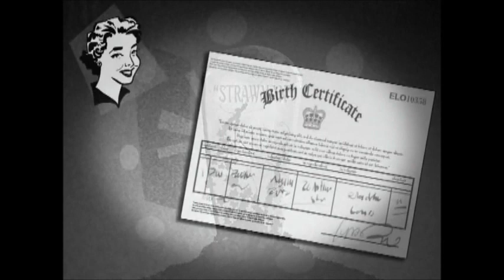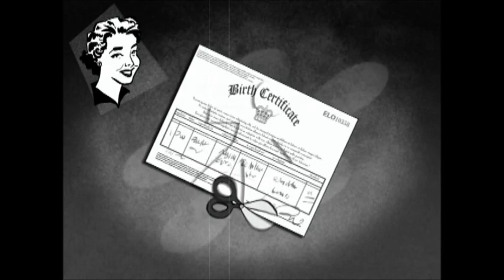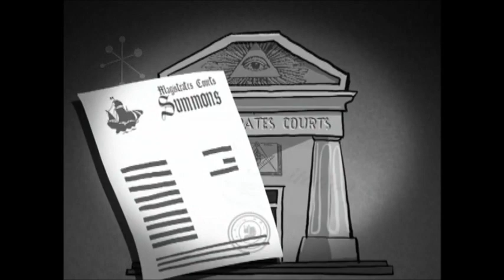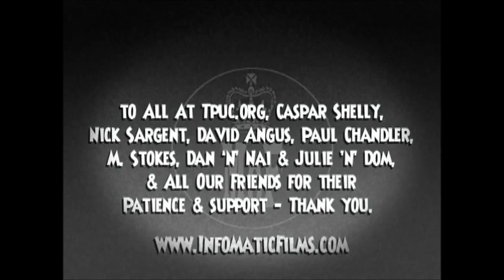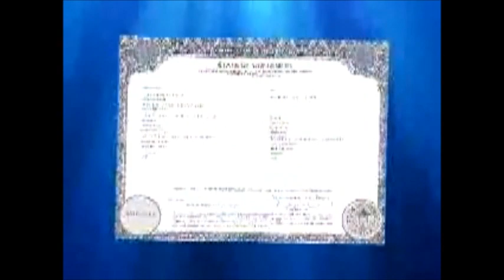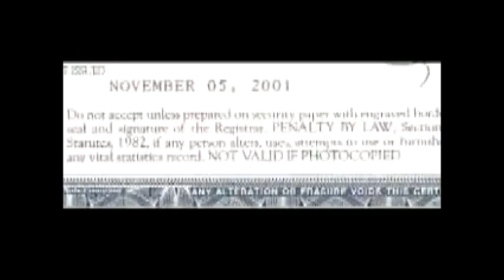Birth Certifactes Strawman & Sold Into Slavery In 1932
MEET YOUR STRAWMAN THE GOVERNMENT OWNS YOUR CLONE